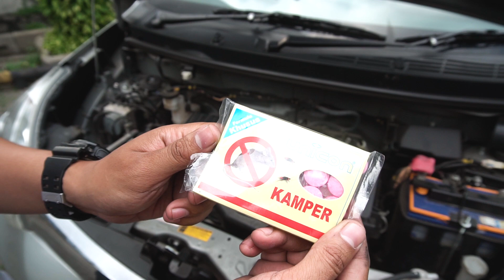Cara Cegah Tikus Gigit Kabel di Mesin | How To | GridOto Tips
Cara Cegah Tikus Gigit Kabel di Mesin. Ini adalah video tips terbaru dari channel YouTube GridOto Tips.

Ketemu lagi nih sama Tips Receh Ryan. Kali ini yang dibahas adalah Cara Cegah Tikus Gigit Kabel di Mesin. Nah, reporter GridOto.com Ryan Fasha ini menemukan Cara Cegah Tikus Gigit Kabel di Mesin. Gimana caranya? Simak video ini.

Jika Anda menyukai video Cara Cegah Tikus Gigit Kabel di Mesin ini, tekan tanda jempol ke atas. Terima kasih.